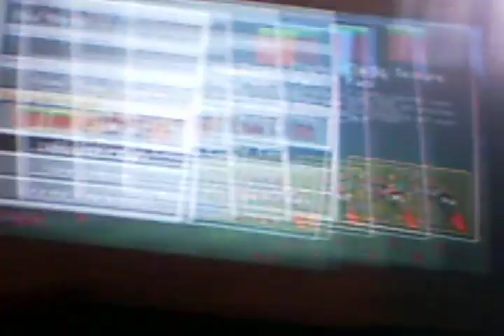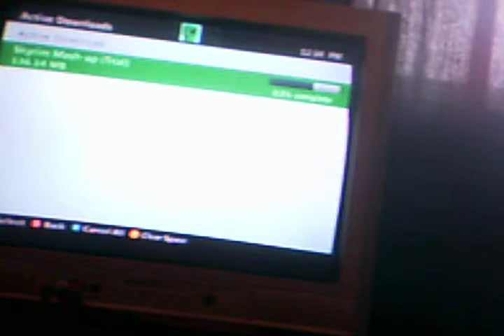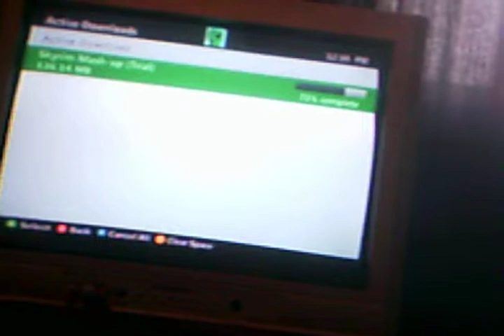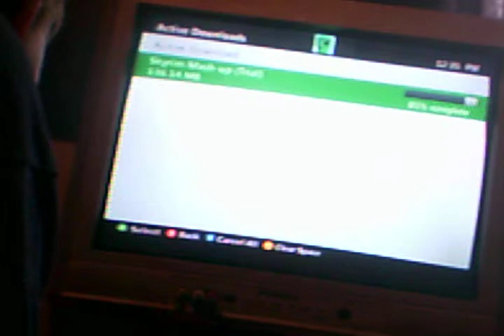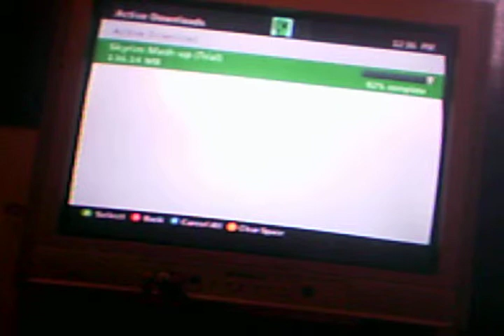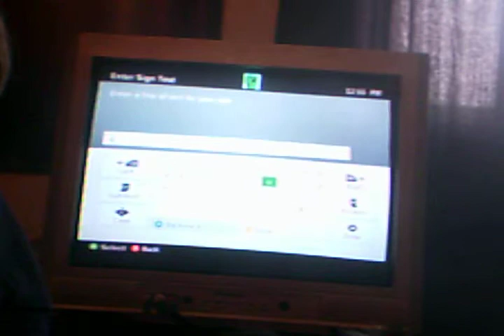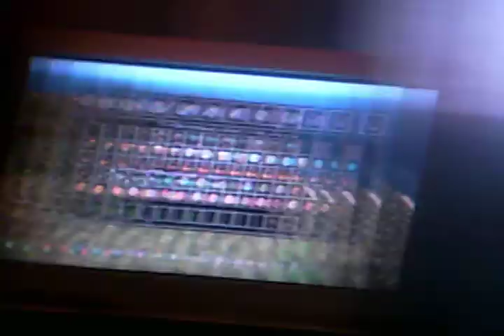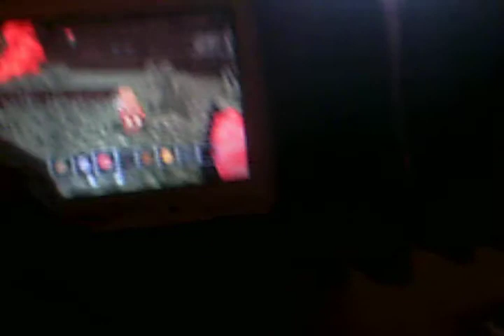mincraft texture pack review of skyrim (xbox 360)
this is my  first texture pack review